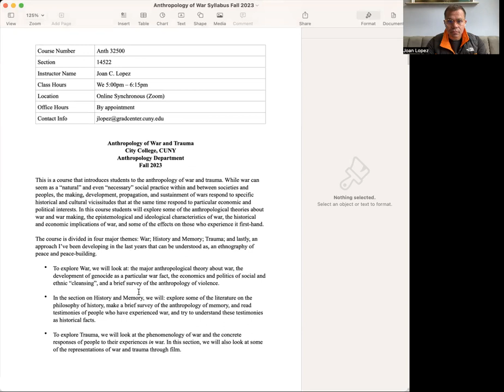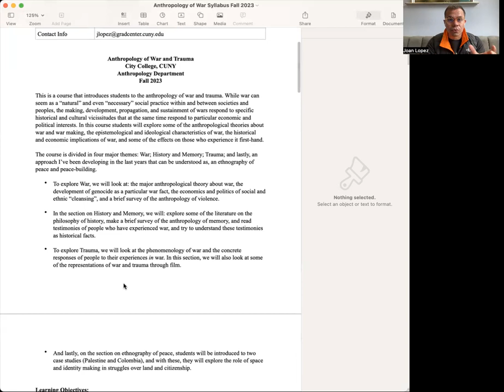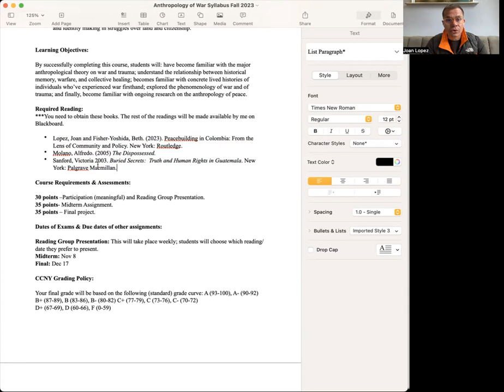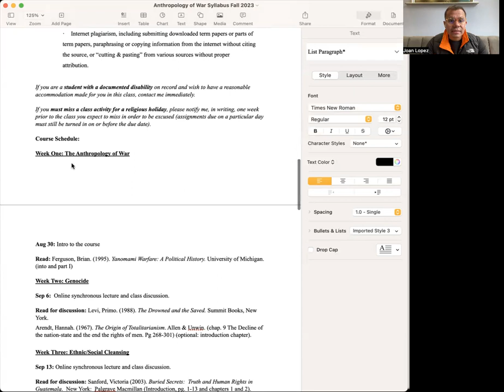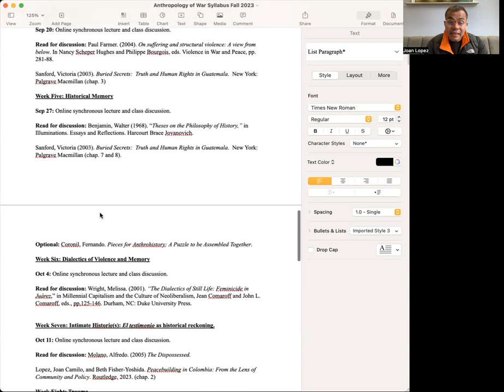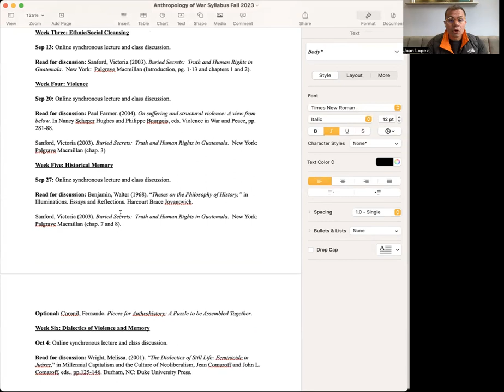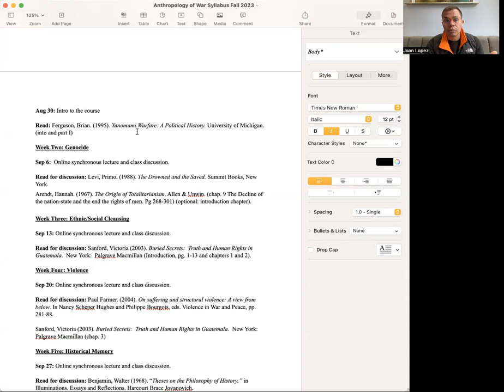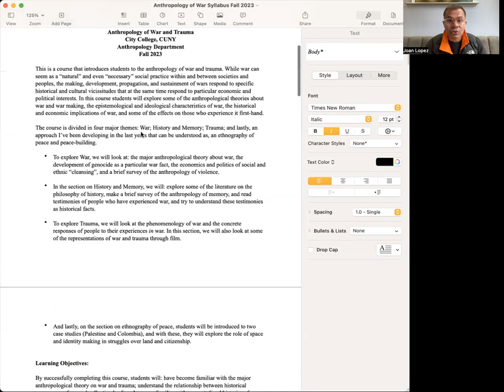Anthropology of War Aug31